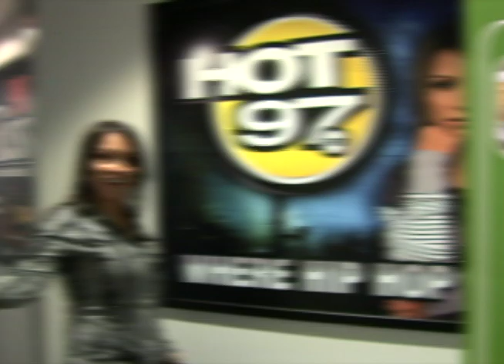Queen Latifah & Friends for Jenny Craig - Family &Friends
Reality Style web-ad created for Jenny Craig featuring Queen Latifah and her friends and family.